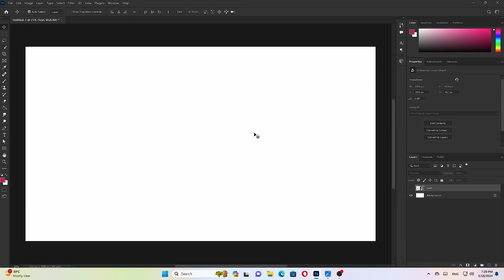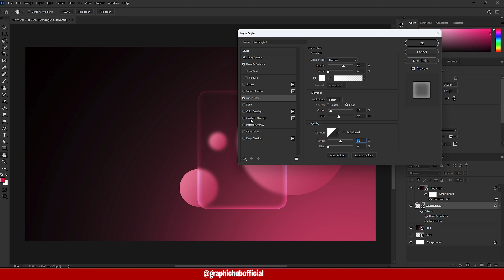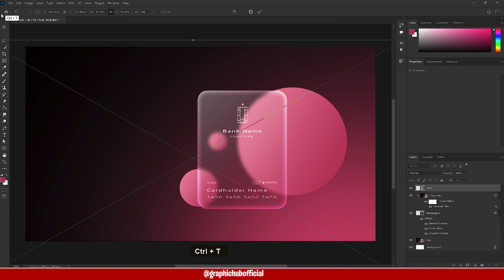GLASS MORPHIC EFFECT - Adobe Photoshop CC Tutorial - Graphic Hub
In this tutorial, you will learn how to make glass effect and glass morphic in Adobe Photoshop.